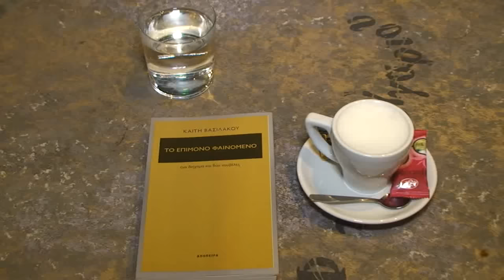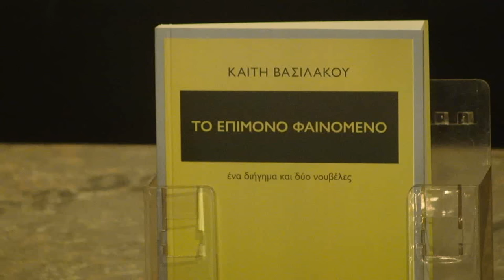Από την παρουσίαση του βιβλίου "Το επίμονο φαινόμενο" της Καίτης Βασιλάκου στο Art Polis Cafe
Από την παρουσίαση του νέου βιβλίου της Καίτης Βασιλάκου «Το επίμονο φαινόμενο – Ένα διήγημα και δυο νουβέλες» (Εκδόσεις «ΑΠΟΠΕΙΡΑ») που έγινε  στο Polis Art Café στις 16 Ιανουαρίου 2017.
Παραβρέθηκαν πολλοί φίλοι αλλά και μαθητές της από το Γυμνάσιο Λεβιδίου Αρκαδίας που πρωτοδιορίστηκε.
Μίλησε η συγγραφέας και ακολούθησε διάλογος με τους παρευρισκόμενους.